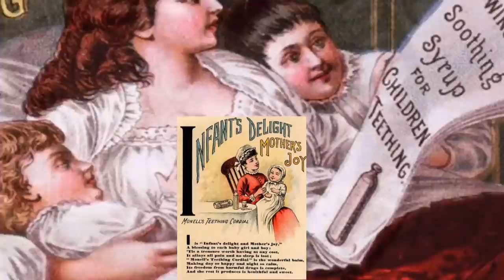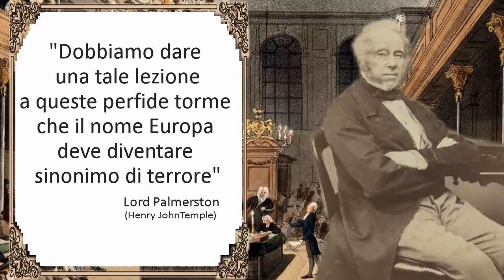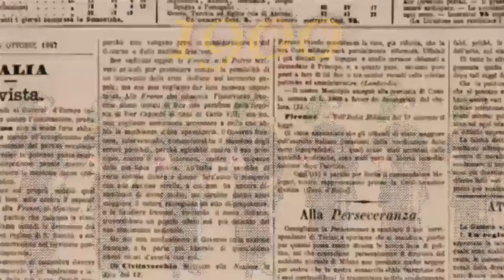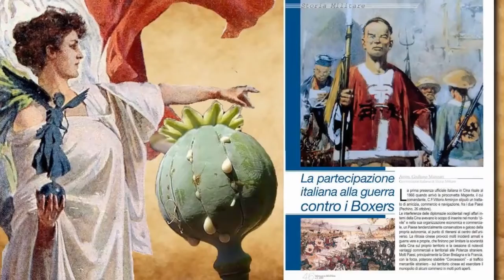Dalle guerre dell’oppio alla rivoluzione colorata di Hong Kong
Perché occuparsi di un conflitto così lontano e dimenticato come le Guerre dell’Oppio, scatenate, più di un secolo fa, per imporre questa droga ai Cinesi e alle quali parteciparono anche truppe italiane?
Intanto, perché la droga continua ad essere strumento dell’imperialismo. Basti pensare all’eroina diffusa in combutta con la mafia per stroncare movimenti di protesta. O all'Afghanistan, dopo 18 anni di occupazione militare, il più grande produttore mondiale di oppio. O alle tante “guerre alla droga” servite all’America per legittimare il suo dominio.
Poi c’è la questione Hong Kong con la sua “rivoluzione colorata” celebrata da giornali e TV e che è supportata, - oltre che dalle Triadi di Hong Kong - dai media sponsorizzati da un potentissimo trust finanziario:  Jardine-Matheson Holdings. Ovviamente questa società, oggi, non ha nulla a che fare con il traffico di droga, ma ci sembra significativo che proprio i fondatori di questa società - James Matheson e William Jardine – curavano il traffico di oppio per conto della Compagnia delle Indie.
Il video si conclude con una rapida disamina delle, purtroppo affollate, manifestazioni ad Hong Kong contro il Trattato di estradizione proposto dalla Cina. Manifestazioni osannate dai nostrani media i quali, comunque, si guardano bene dal segnalare che un IDENTICO TRATTATO è stato firmato e ratificato anche dall’Italia e tanti altri Paesi e che il Trattato esclude sia i reati di opinione che quelli politici. Si, ma allora, perché manifestazioni così affollate ad Hong Kong? Stessa domanda andrebbe posta per le “primavere colorate” che hanno spianato la strada a tante guerre.

Francesco Santoianni

Linkografia di riferimento